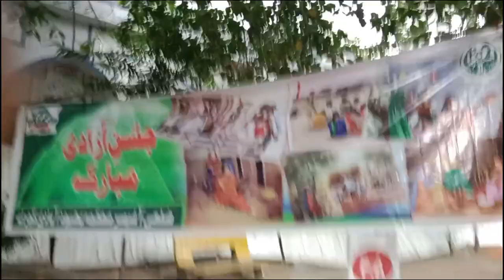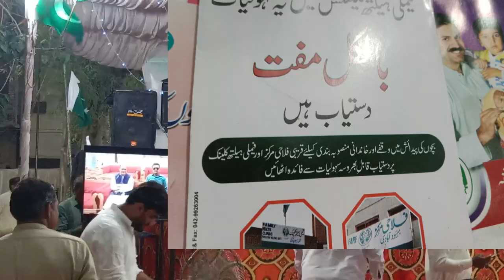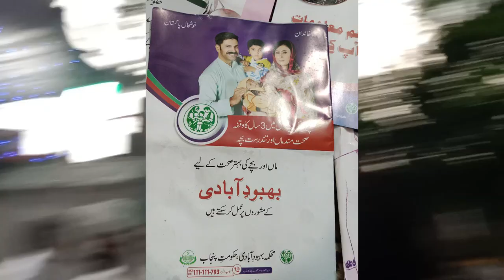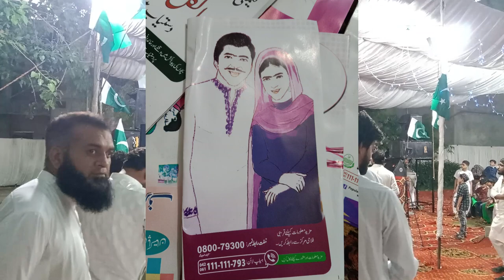why we went there | we celebrated independence day | behbood e abadi walo ne golden day use kiya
aaj hum 14 august ghomny gy or park me enterd hogy waha jo kuch b dekha apky samny hy hume lga kisi political party ka jalsa hy or biryani juices or refreshment milygi but ufff hume waha sy bhaagna pra kiu? ap khud dekh lo